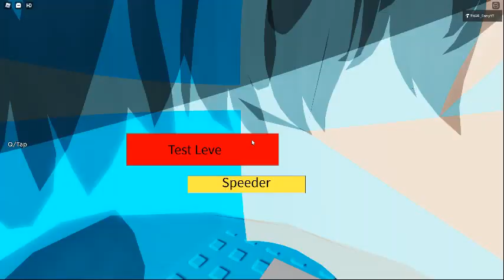Playing one of my old cringey game (Roblox Speeder)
Its private you cant play it